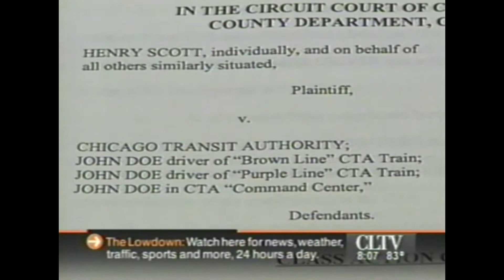CTA Train Crash Class Action Lawsuit - CLTV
If you were involved in a CTA train crash, call my personal injury law firm for a free consultation regarding your rights.

Zimmerman Law Offices filed a CTA train crash class action lawsuit following a crash between two CTA trains.

These accidents do not happen without negligence on the part of the CTA, so our office filed for summary judgment and won.

The Court ruled that as a common carrier by rail, the CTA owed a duty to the passengers to use the highest duty of care and that it breached its duty.

Ultimately, we settled each of our clients’ personal injury cases separately with the CTA.

For more information about this case, go to our
If you were the victim of a Chicago train crash, call my office at for a free consultation to see how our office can help you.